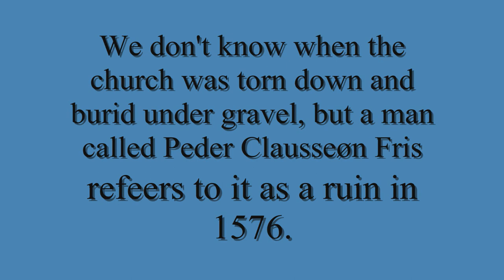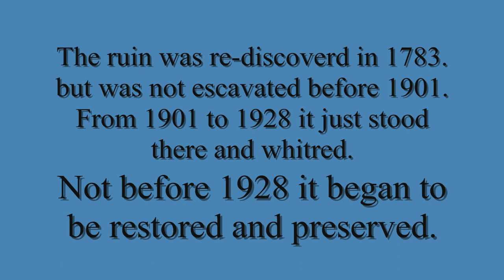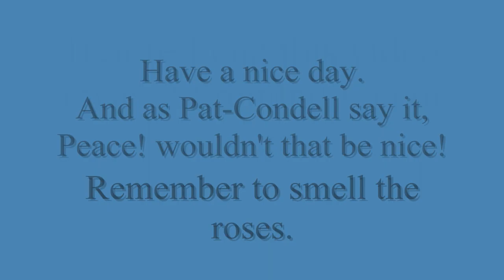Kapitelberget Skien Telemark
I took a trip to an old ruin today Kapitelberget, it's an old crypt church.
I used to live close by, and used the site very often to play at and hang out whit friend's.
The place have also been used for celebrating new year's eve, and in resent years it have hold some plays by Ibsen.
Stills credit used in video are in order of appearance: Bitjunge and Henrik Rosenvold.
Thanks for uploading them to Wikipedia.